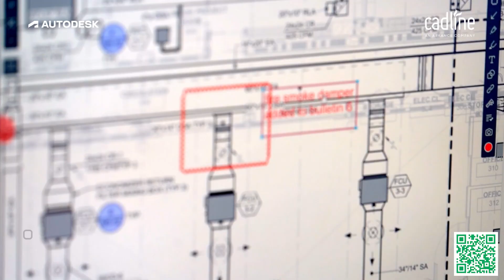Autodesk Construction Cloud - Ensure on time delivery of quality construction projects and minimise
Revolutionise safety with Autodesk Construction Cloud whilst simultaneously managing risk and efficient project delivery!

Join our LIVE webinar to gain valuable program and cost insights from within the connected platform to support predicted profit margins.